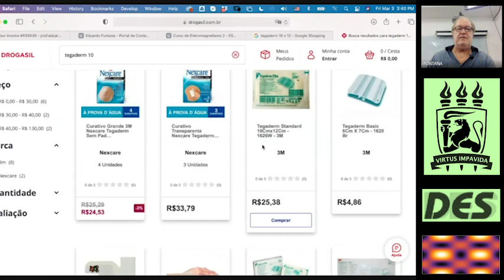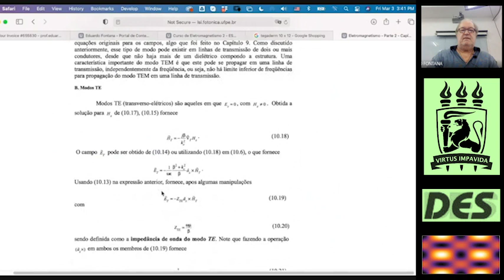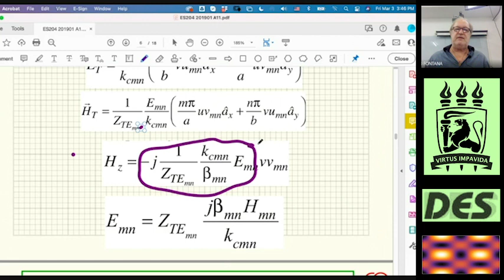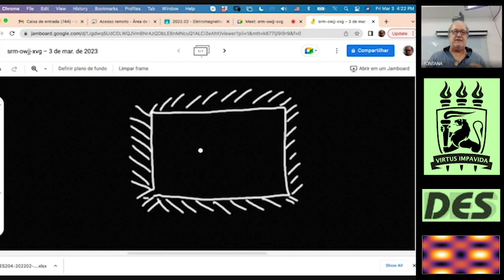Aula 11 Eletromagnetismo 2 - ES204 - 2022.02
Guia de onda retangular, solução para os modos TE e TM, ortogonalidade de modos, distribuição de potência entre modos, atenuação por perdas de condução.
Departamento de Eletrônica e Sistemas da UFPE
Data 03/03/2023
Vidgital Studios